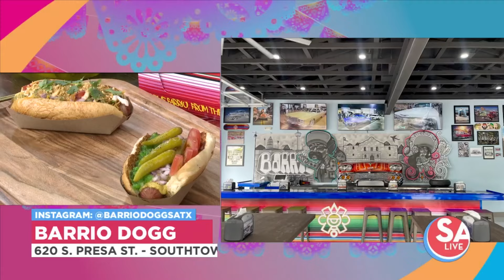Hot dogs with a Chicano twist at this new Southtown spot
Ever had a Tijuana-style hot dog? What about an "El Capone"? Don't sleep on this amazing new spot in San Antonio's Southtown, Barrio Dogg. They even have a deal for SA Live viewers. Hungry yet?